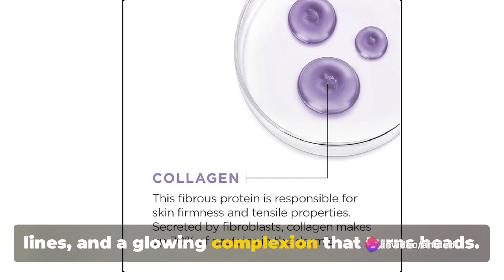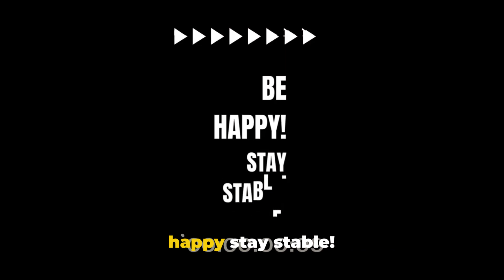✨LOréal Paris Collagen Face Moisturizer Review📝 | 🌞🧴Daily Moisturizer Face Cream |🛒 BUY NOW!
🛒BUY NOW!

ℹ️🎥About this video:
In this video, we dive into the world of skincare with the✨ L’Oréal Paris Collagen Daily Face 🧴Moisturizer! Discover the amazing benefits and practical application of this must-have product for your 🌞🧖‍♀️🌿daily skincare routine. From reducing fine lines and wrinkles to 💧🌟boosting hydration, this moisturizer does it all. Watch until the end to see the transformative results for yourself!

Thanks!
Be Happy!
Stay Stable!